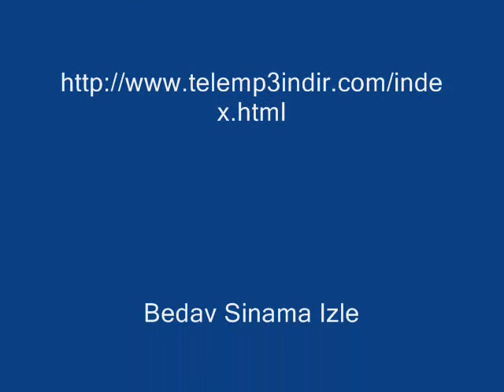Ozan Siyar-Şirina Min (kürtçe şarkı)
Hozan Siyar- Şîrîna min
Şîrîna min, were ba min
Şîrîna min ez bê halim were ba min
Ku tij min bawer nake nayê dîtina min
Piştî ez mirim tu kes neke şîna min

Çavreş a min çare nîne
Çavreş a min nav û cergê min derd û xwîne
Kezeba min ev dila ji bo teb evîne
Ev kul ê hawar û bakin û gazime

Sîrîna min, çavreş a min
Delal a min Şîyarim bê te xew nabe
Hêstirê cavêm tê xwar
Te min kir dîn û harek barda dinyayê